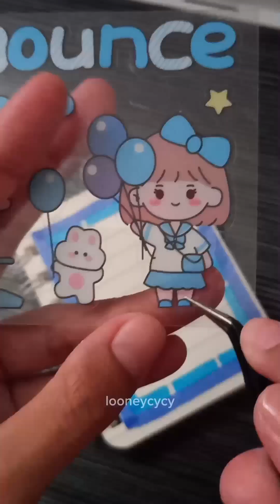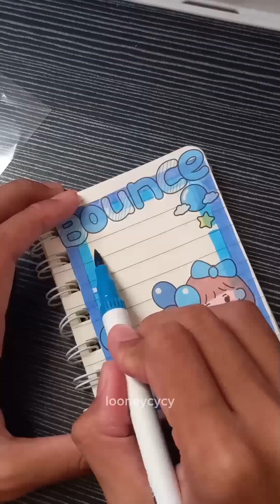colorful sticker journal book 🝮 Looneycycy 🝮